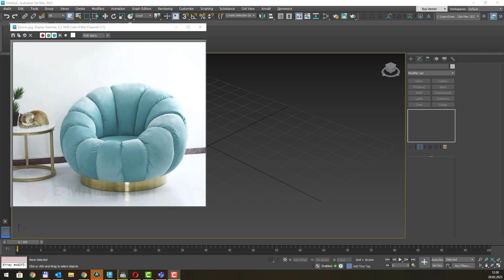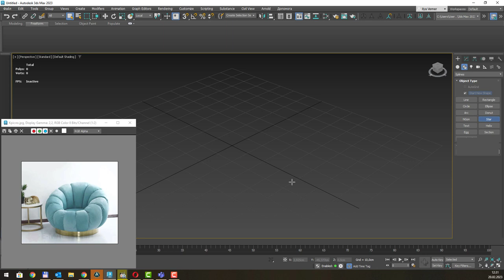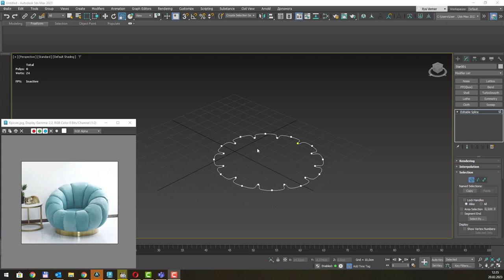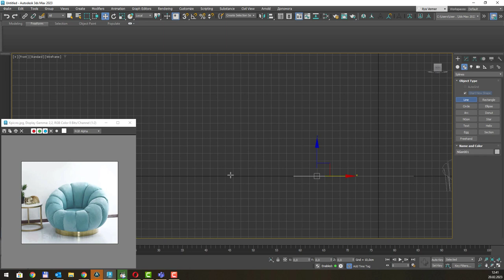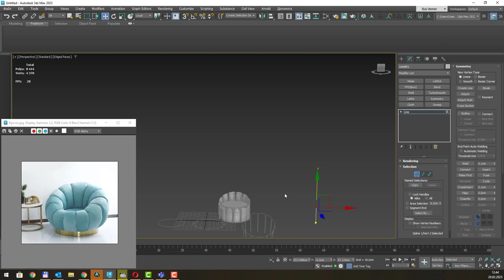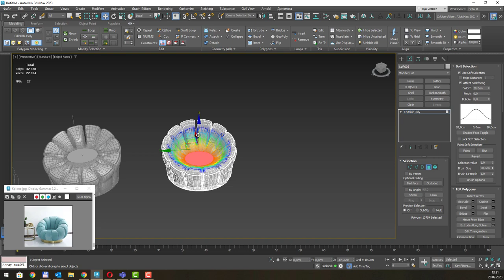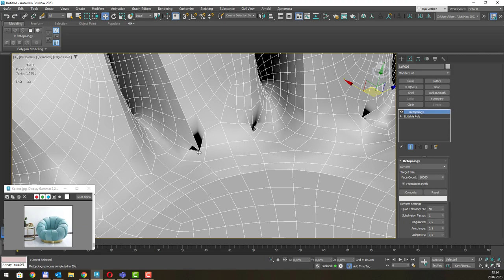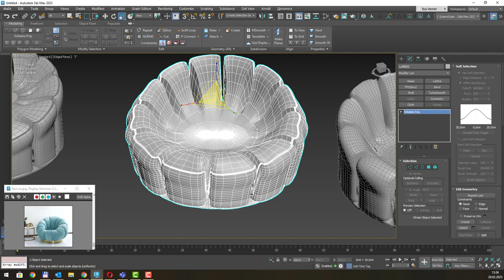3Ds Max Loft моделювання меблів, крісло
Навчальне відео для курсу 3D моделювання органічних поверхонь